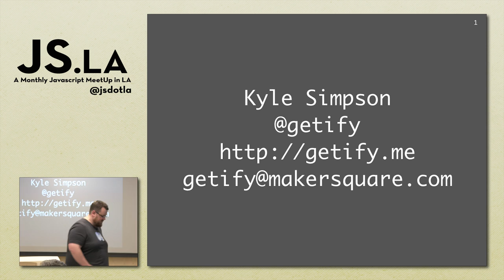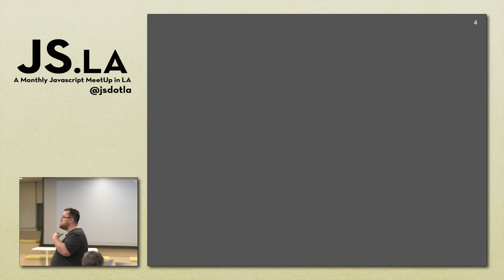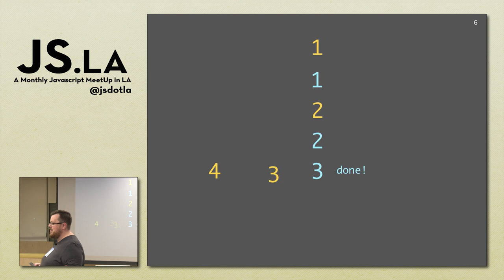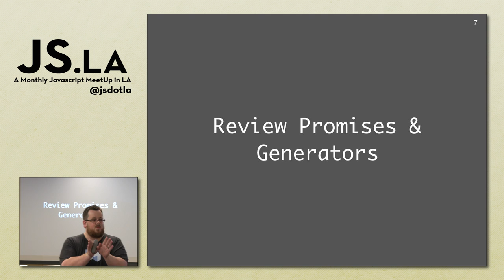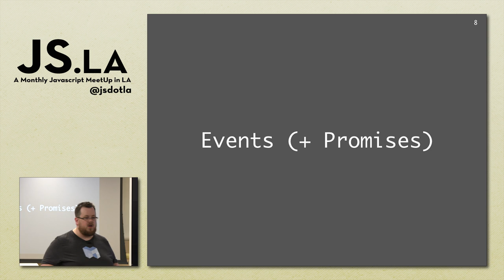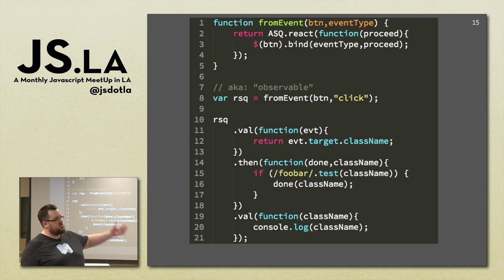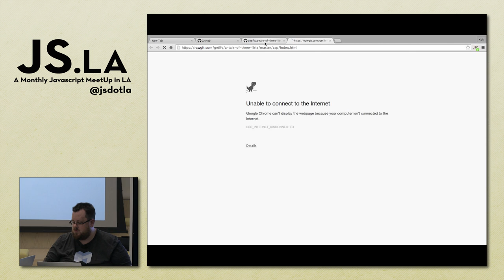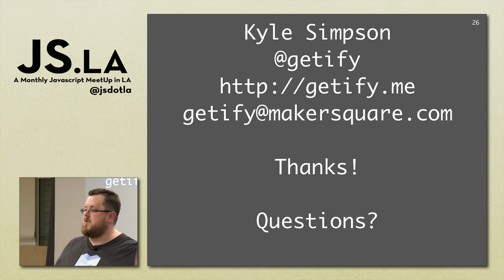Advanced Async and Concurrency Patterns in JavaScript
Kyle Simpson, better known as Getify, speaks about Advanced Async and Concurrency Patterns in JavaScript at the JS.LA meetup.

MakerSquare is a three-month full-time career accelerator for software engineering. By teaching computer science fundamentals and modern web languages like JavaScript, we prepare students to join top flight engineering teams.

JS.LA